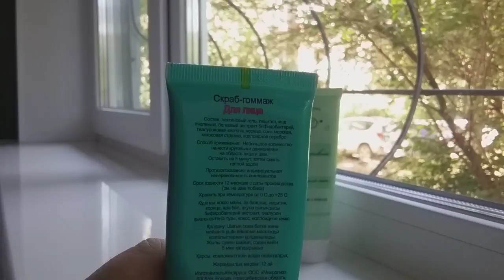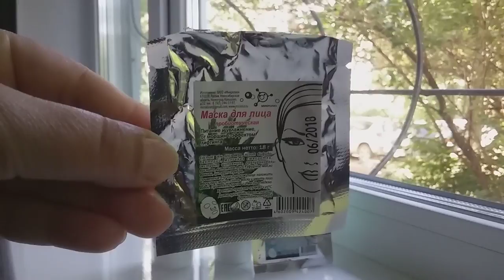МИКРОЛИЗ 🌹НАТУРАЛЬНАЯ КОСМЕТИКА🌹МОЙ ОТЗЫВ